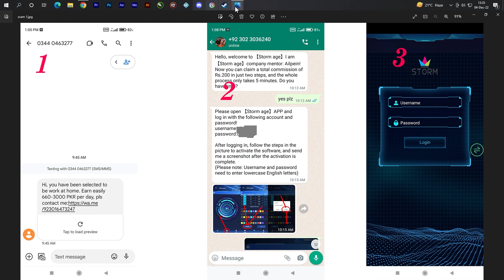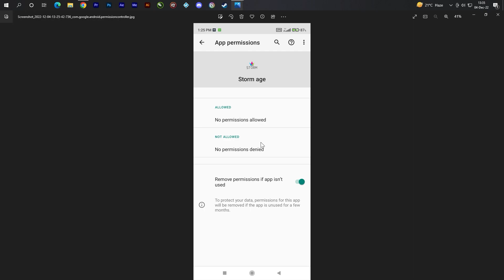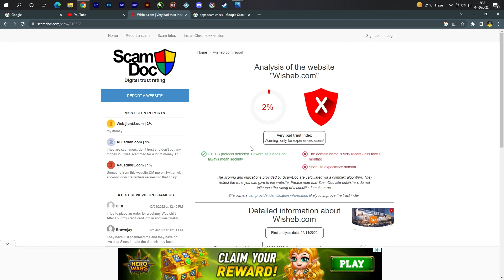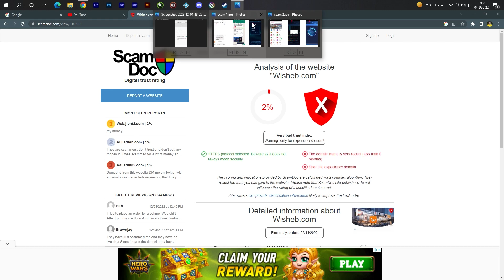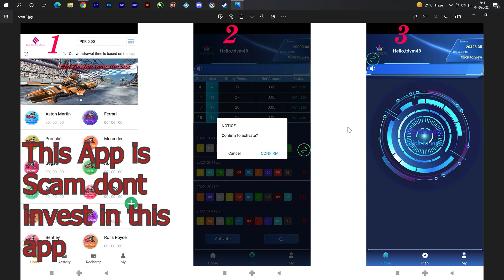Scam alert Pakistan south asian entertainment android application scam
in this video i wanna alert you for possible scam app.

PC:
Core i5 9400f
Asus TUF B-360M Gaming
Zotac Gtx 1660 6Gb Amp
Ram Corsair Vengeance Pro 2666 Mhz DDR4 16GB
Power Supply Corsair 420W
Intel SSD